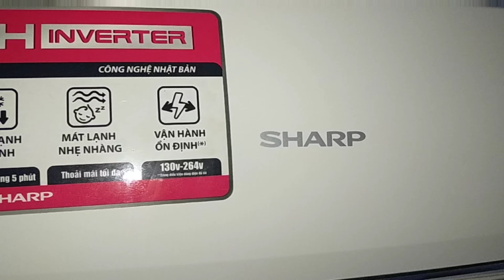Máy lạnh bị đóng tuyết dàn lạnh và ống đồng dàn nóng, nguyên nhân và cách xử lý triệt để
➢ Kênh: Hoàng Thám Vlog